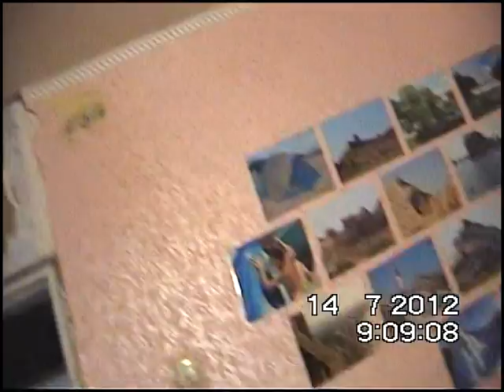двоюродный брат Мамы 14 7 2012